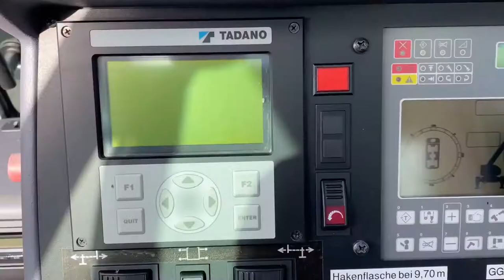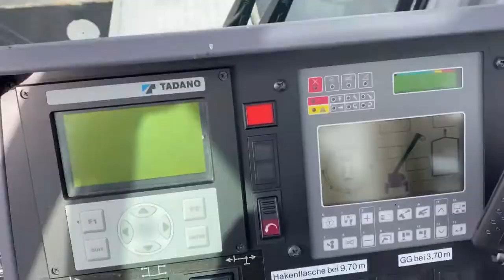TADANO ATF 220G-5 crane + jip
TADANO ATF 220G-5 CRANE + JIB

FULL COUNTER WEIGHT 71 T.
UNDER CARRIER 28605 KM
1660 HOURS
AIRCO
AUTOMATIC GEARBOX
ADBLUE BLUETEC

UPPER CARRIER
3232 HOURS
AIRCO + HEATER
3 SHEAVES HOOLBLOCK 63 T
LOAD CAPASITY 220000 KG

Frame
Torsion resistant, welded construction made from
high strength, fine-grained steel. Central lubricating system.
Outriggers 4 point, double telescopic hydraulic outriggers
with controls on both sides of carrier and in superstructure
cab. Outrigger base 8.3 m (5.6 m mid extension) x 9.01 m.
Carrier engine Mercedes-Benz 8 cylinder model OM 502 LA
(Euromot III B / EPA TIER 4i), water-cooled diesel engine. Rated at
390 kW (530 HP) at 1800 min-1.
Torque 2400 Nm (245 kpm) at 1300 min-1.
Engine rating according to 80 /1269 / EWG. Fuel tank 530 l.
Transmission ZF-AS-Tronic 16 AS 2602 mechanical
transmission with electro-pneumatically operated dry-type
clutch and automatic gear shifting with 16 forward gears and
2 reverse gears.
Transfer Case Two stage.
Drive 10 x 8
Axles
1st axle: steered, driven
2nd axle: steered, driven.
3rd axle: not steered, not driven, lift axle.
4th axle: steered, driven, with longitudinal differential lock.
5th axle: steered, driven.
All driven axles with transverse differential locks.
Suspension Hydro-pneumatic with levelling adjustment.
Brake system Service brakes: dual circuit compressed air
system. Parking brake: spring loaded type acting on 2nd, 4th
and 5th axles. Auxiliary brakes: intarder, engine exhaust
brake and constant throttle engine brake system.
Tyres (10) 385/95 R 25.
Steering system ZF-Servocom, dual circuit hydraulic
steering with emergency steering pump, mechanical
hydraulically-assisted steering of front two axles and
automatic steering of the 4th axle up to a travel speed of
25 km/h and of the 5th axle up to 50 km/h.
Carrier cab Two man full width cab of composite (steel sheet
metal and fibre-glass) structure, with safety glass,
air-cushioned adjustable seats, engine dependent hot-water
heater. Complete controls and instrumentation for road travel.
Speed and brake control.
Electrical system 24 volt DC system, 2 batteries,
CAN-Bus system with Faun CSS integrated self-diagnosis
system, outrigger area lighting.
Electrical system conforms with EEC regulations.

Frame crane
Torsion-resistant, all-welded structure of high strength
steel. Connected to carrier by single-row ball-bearing slewing
ring with external gearing for 360° continuous rotation.
Central lubricating system.
Superstructure engine Mercedes-Benz 4 cylinder model
OM 924 LA (Euromot III B/EPA TIER 4i), water cooled, diesel engine.
Rated at 138 kW (188 HP) at 1800 min-1. Torque 750 Nm
(76 kpm) at 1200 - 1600 min-1.
Engine rating according to DIN 6270B / DIN 6271.
Fuel tank 250 l.
Hydraulic system Three circuit diesel hydraulic system with
1 double axial piston pump, 1 axial piston pump and 1 gear pump.
Controls Electrical, 2 joy-stick levers for simultaneous
operation of crane motions.
Telescopic boom 7 sections, made of high tensile, finegrained steel, consisting of 1 base section and 6 telescoping
sections extended by means of a single telescopic cylinder.
All telescope sections extendable under partial load.
13.2 m to 68.0 m long.
Derricking system 1 double acting hydraulic cylinder with
integral brake and holding valve.
Main winch Axial piston motor, winch drum with integrated
planetary reduction and with hydraulically controlled springloaded, multiple disc brake and with integrated free rotation
Hoist cable with 'Super-Stop' easy reeving system.
Slewing system Axial piston motor with three-stage planetary
gear with automatic service and a parking brake.
Closed hydraulic circuit with free slewing function.
Speed infinitely variable 0 - 1.2 min-1.
Counterweight Total 71 t divisible, assembled and disassembled
by hydraulic cylinders controlled from superstructure cab.
Superstructure cab Spacious panoramic cab of composite
structure with safety (tinted) glass windows, tiltable cockpit with
hydraulically cushioned adjustable seat, one engine dependent
hot water heater and one engine independent hot-water heater
(with engine pre-heat). Complete controls and instrumentation
plus LCD graphic display for crane operation.
Safety devices 'Lift Adjuster', load moment device (LMD),
anemometer, working area limiter, hoist limit switch, lower limit
switch and drum turn indicator, safety valves against pipe and
hose rupture, holding valves on hydraulic cylinders.